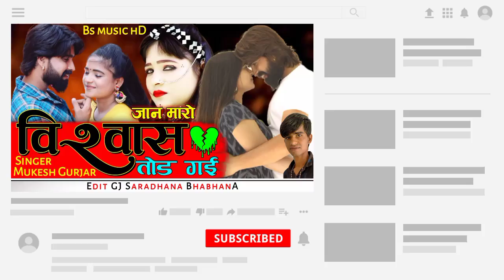Love Song 2021_!!_जान मारो विश्वास तोड गई_!!_Mukesh Gurjar_!!_Rajasthani Letest Love Song 2021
VIDEO Credits:-
♫  Song :
♫  Singer : MUKESH GURJAR
♫  Lyrics :
♫  Recording : DEV MUSIC
♫  Music Label : Bs music hd
♫  Category : Rajsthani Song
♫  Director :
♫  Editor : GJ SARADHANA
♫  Produced : Bhanwar Gurjar Ghana M. 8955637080
♫  Starcast :
♫  Digital Partner : Nirwena Music